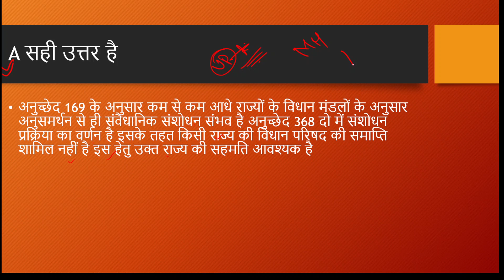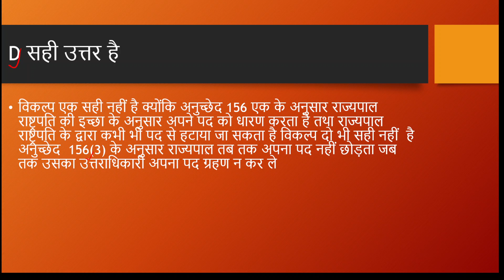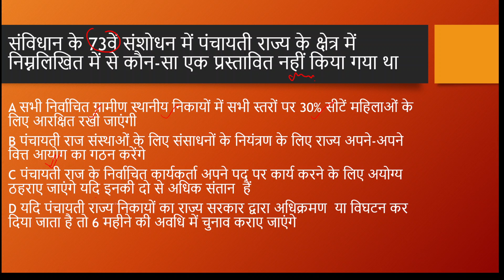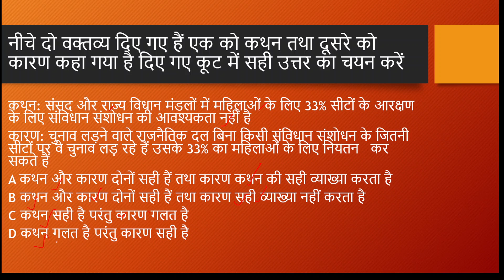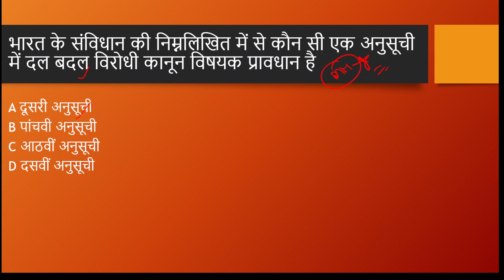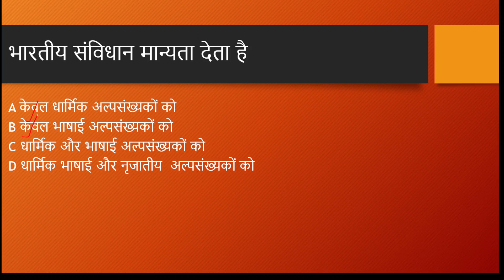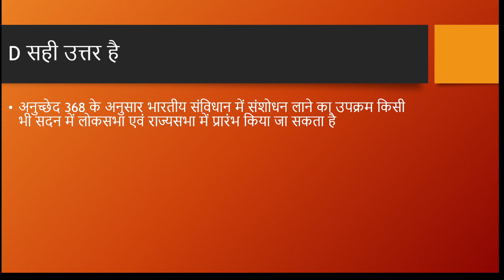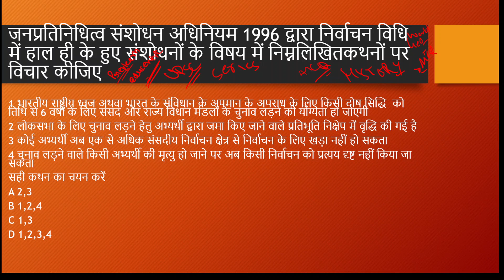Polity MCQ | UPSC Previous Years Question | MCQ for Competitive Exams | Constitution MCQ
In this Video we have discussed Polity Questions that have been asked in upsc and important for various competitive exams. This series of polity mcq will cover all the polity questions that have been asked in upsc in last 25 years